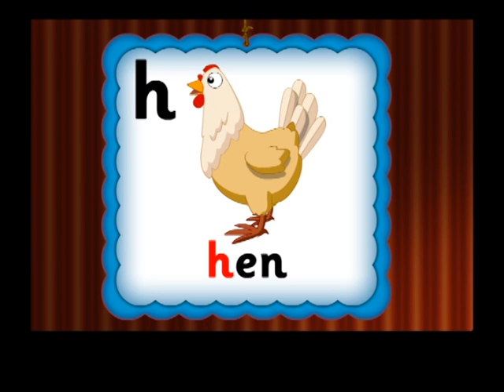PAGE NO 34,35 ANIMAL ALPHABET e,f,g,h